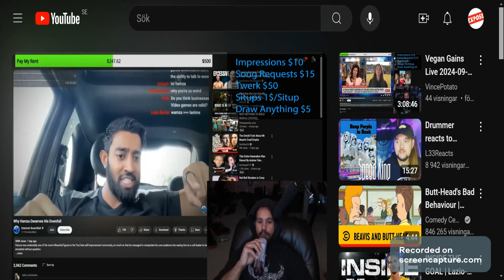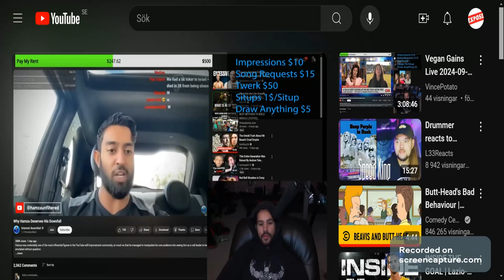Vegan Gains lies about training 3 hours everyday